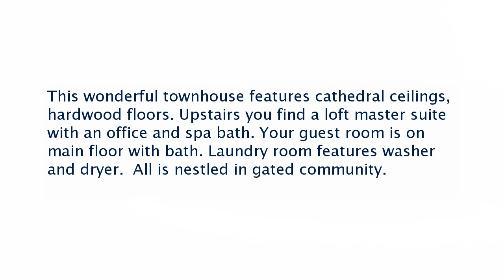Real estate for sale in Smyrna Georgia - MLS# 6112521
4786 Ivy Ridge Drive
MLS# 6112521

This wonderful townhouse features cathedral ceilings hardwood floors. Upstairs you find a loft master suite with an office and spa bath. Your guest room is on main floor with bath. Laundry room features washer and dryer.  All is nestled in gated community.